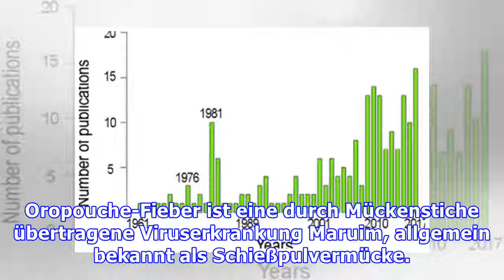Oropouche-Fieber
Oropouche-Fieber ist eine durch Mückenstiche übertragene Viruserkrankung Maruim, allgemein bekannt als Schießpulvermücke. Die von der infizierten Stechmücke gehackte Person hat Symptome, die denen von Dengue und Malaria sehr ähnlich sind und Flecken auf der Haut, Fieber, Kopfschmerzen, Muskel- und Gelenkschmerzen zeigen, aber trotz des ganzen Unwohlseins erholt sich der Patient gut und ohne Folgee...